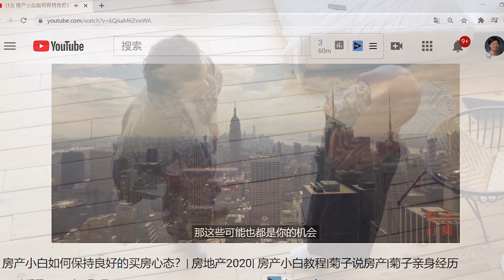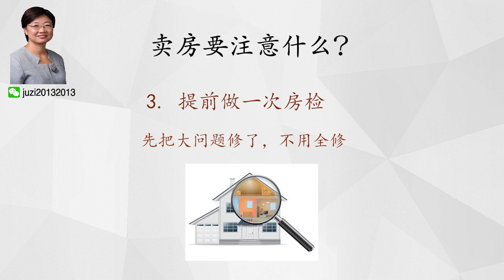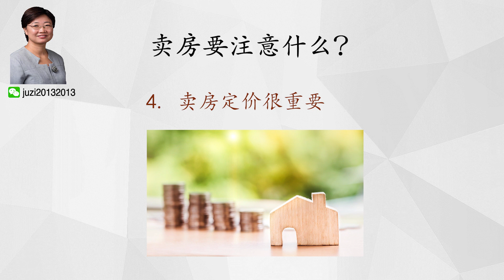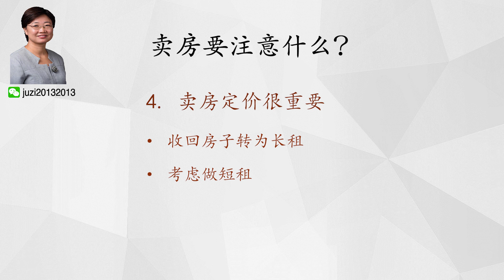第四季（15) | 卖房子要注意些什么？| 房地产2020.9 |美国房产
在卖房子的时候我们应该注意些什么呢？
✨往期视频推荐：
👀查看菊子所有的文章及视频，欢迎访问： kellyshen.com